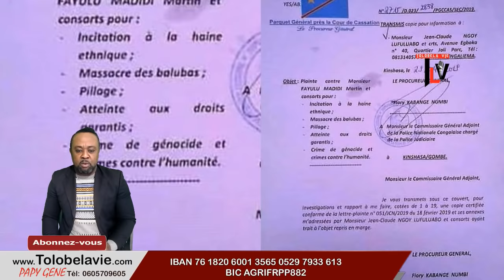TLV 30/4/19 AUBIN MINAKU M.KATUMBI NA KIN JUSTICE EZA KOZELA YE + UNE PLAINTE CONTRE FAYULU